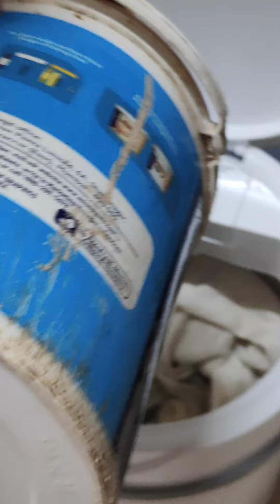HOMEAPPY Top Load Latest Mini Washing Machine | Single Tub Portable Washing Machine Mini washing